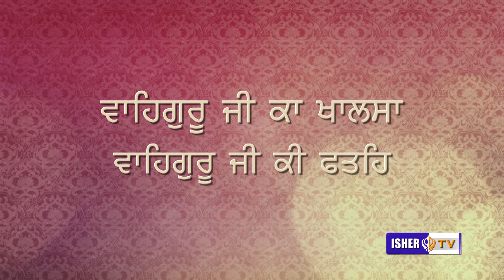SANGAT DA FALL | ਸੰਗਤ ਦਾ ਫਲ | Baba Maninder Singh Ji Dhirpur Wale | Isher TV